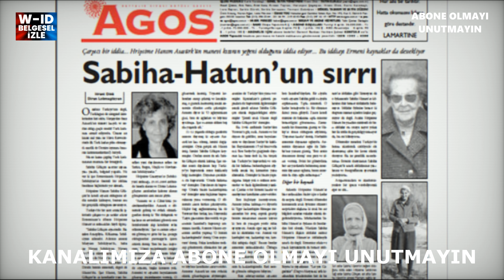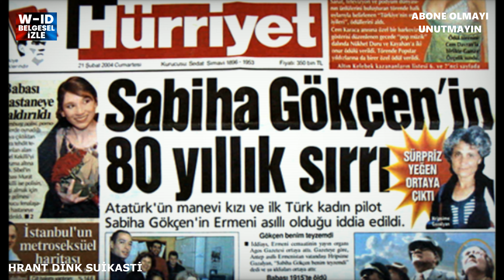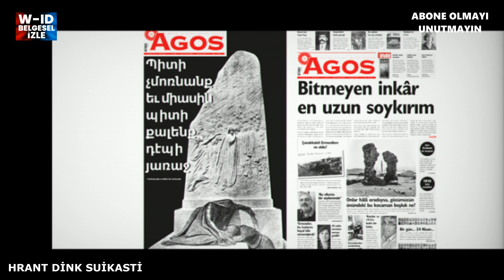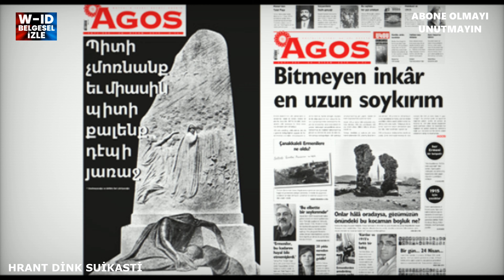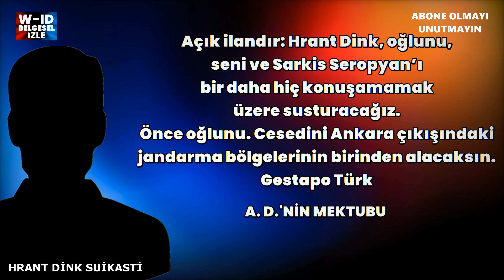Hrant Dink Suikasti! Ogün Samast ve Diğerleri! FETÖ!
AÇIKLAMA: Agos Gazetesi Genel Yayın Yönetmeni Hrant Dink yıllar önce, İstanbul’un en işlek caddelerinden birinde, Agos gazetesinin önünde, silahlı saldırıya uğradı, hayatını kaybetti. Kaçırmayın…

Videolarımızı beğenip, yorumlarınızı iletebilirsiniz…
İYİ SEYİRLER...